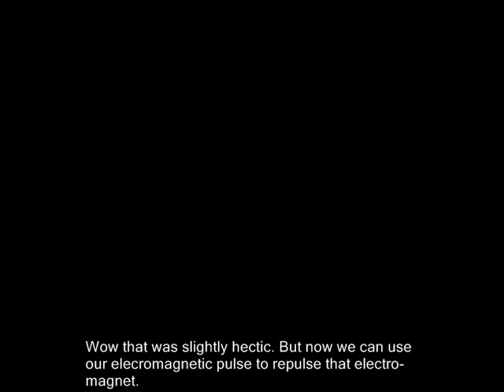12-5: Grunty Industries!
Original video upload date:  Dec 3, 2008 23:04

🎵 2022 commentary 🎵

submit that video thumbnail to the 'things fitting perfectly inside other things' blog lol

god damn it, we’re STILL in this stupid level. i don’t have this data on hand, but i bet if you tallied up how much video time is devoted to every level in the game then grunty industries would have the high score. later levels may be geographically bigger, but are all waaaaaaaaay less intricate and labyrinthine. even terrydactyland wasn't as bad as this!

(guess what - i actually went and did this math because i was curious. turns out i was absolutely correct - we spend 1 hour 32 mins here, which is the most of any level in tooie. second prize goes to hailfire peaks with 1 hour 26 mins, and bronze medal goes to terrydactyland with 1 hour 18 mins. holy shit.)

boy i sure do complain a lot. really makes it sound like i dislike this game doesn't it? that's not really the case! i love banjo-tooie, but honestly the bigger sprawling levels get pretty tiring. as much as i like the idea of them being interconnected, i think i would rather have a greater number of smaller scale levels instead of having only 8 fucking massive ones.

🎵 Links & Information 🎵